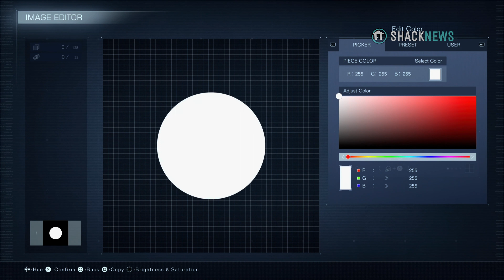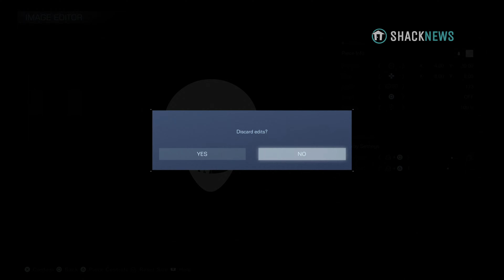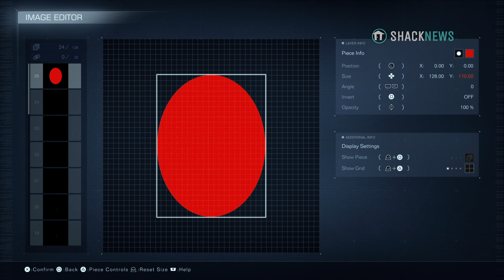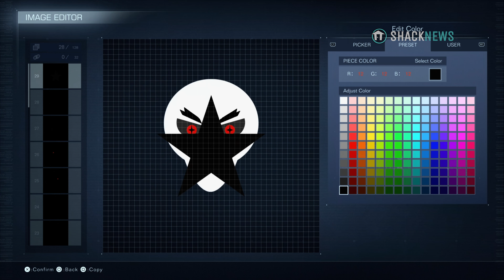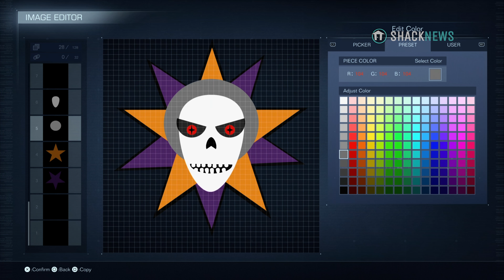Armored Core 6: Fires of Rubicon - Mech Emblem Customization Gameplay (4K HD No Commentary)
It has been a very long time since we had a good Armored Core game. I really couldn't have guessed FromSoftware would go back to the franchise because they’ve been doing so well with the Soulsborne games and formula, and they’re even working on major Elden Ring DLC now. That said, here we are. Armored Core 6: Fires of Rubicon isn’t just real. It’s real good. In fact, it's everything I wanted a 2023 Armored Core game to be. The sheer level of personalization is back, the missions are quick but rich, and the explosive set pieces are bigger than ever. Like any FromSoftware game, Armored Core 6 doesn’t always play nice in its difficulty, but it’s still something altogether incredible, deep, and satisfying.